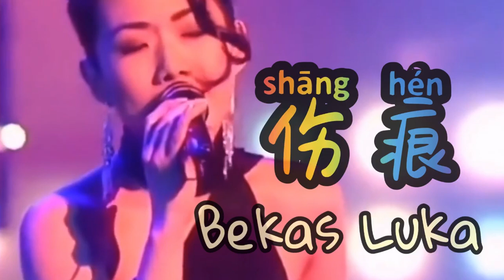Shang Hen 伤痕 [ Bekas Luka ] Lagu Mandarin Subtitle Indonesia - Lirik Terjemahan